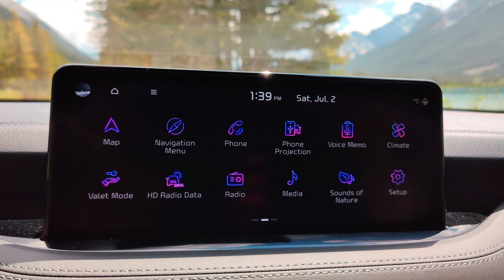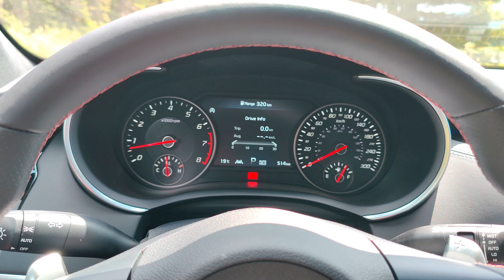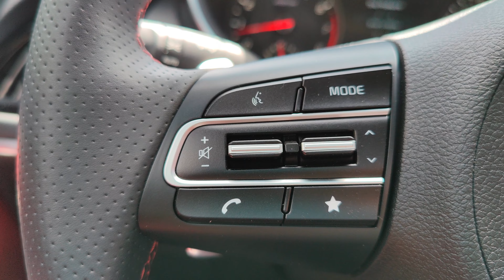2023 Kia Stinger GT Elite! Quick Interior Walkthrough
All new Kia Stinger GT Elite 2023 short interior overview.

Trim: GT Elite
Color: ThunderGrey with red interiors

PS: Sorry about the poor blurred video of the back seat shot. Will upload a new video soon. Let me know of any requests in the comments section